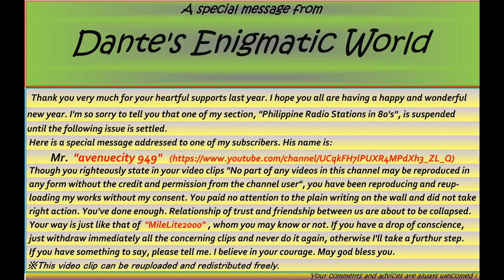Message to avenuecity949